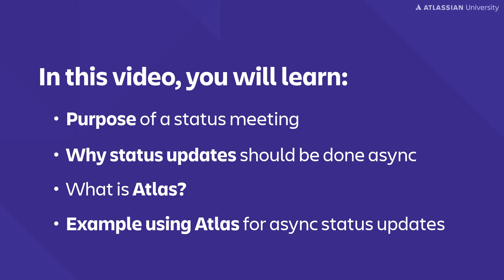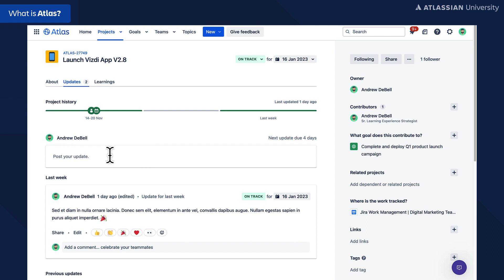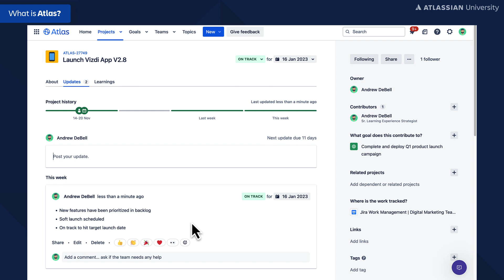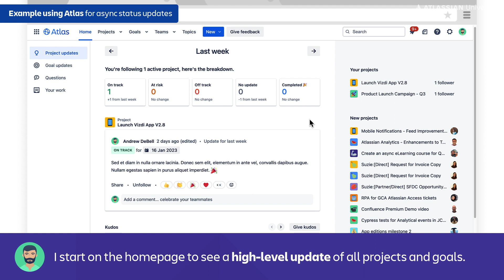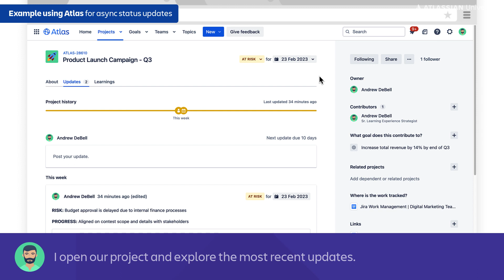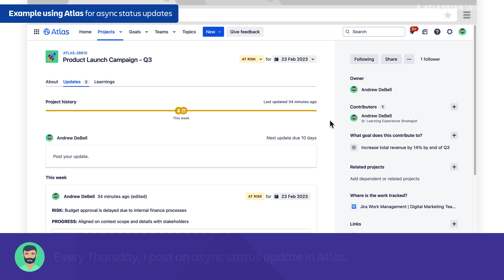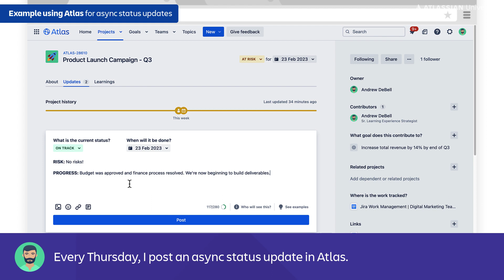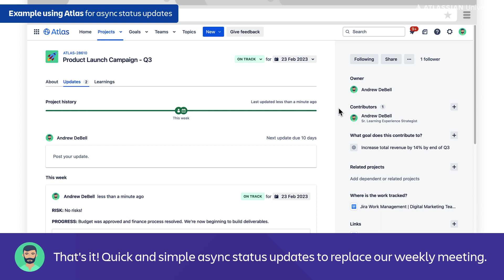How to replace status meetings with an async tool (Atlas!) | Atlassian University Training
👉 Earn a free badge 🏅 when you complete our Atlassian University course on async collaboration

After this course, you'll be able to:
- Use async tools and practices to reduce meeting time
- Boost the efficiency and engagement of your distributed team
- Improve team effectiveness using Atlassian best practices